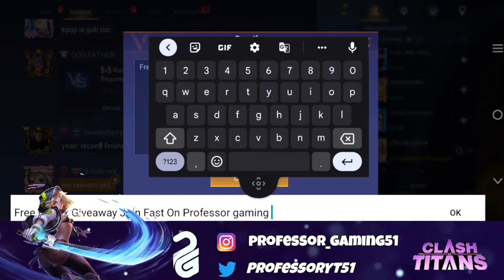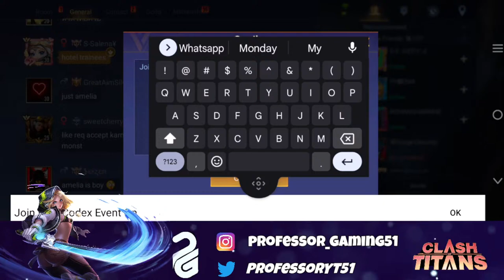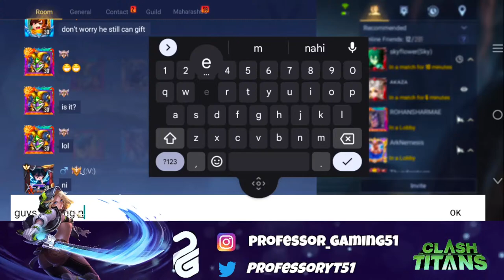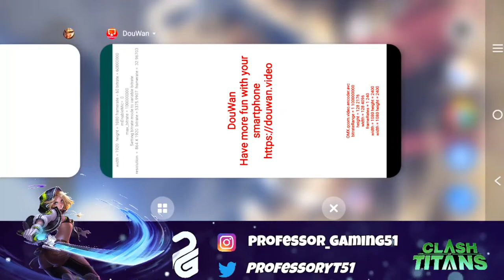Codex Giveaways | Free Codex | Clash Of Titans India | Professor Gaming.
Hello Guys! Its Me Professor Gaming... .
I Do Live Streams And Make Clash Of Titans Contents
We Are Back Again With New Live Stream!

My COT Ign :- 王ᴘʀᴏғᴇssᴏʀ
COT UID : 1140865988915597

Lets Make A Best Moba Communuity In India.

If You Guys Have Any Questions OR suggestions Comment Down!!

 Specs :

Device : Asus 515UA Laptop
Mobile : Iqz5
Streaming App : Streamlabs Obs / for Mobile Use PrisM and turnip.